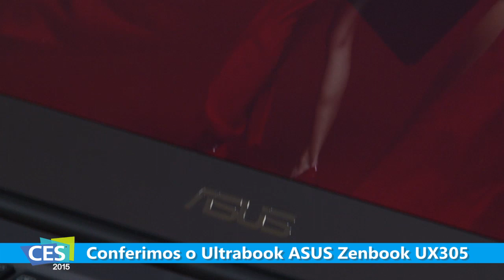Conferimos o Ultrabook ASUS Zenbook UX305 [CES 2015] - Tecmundo